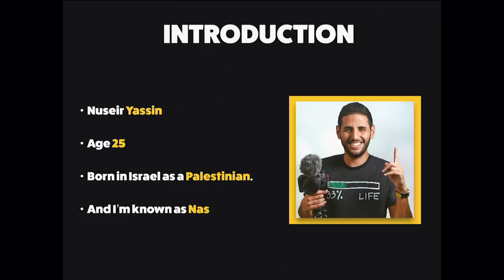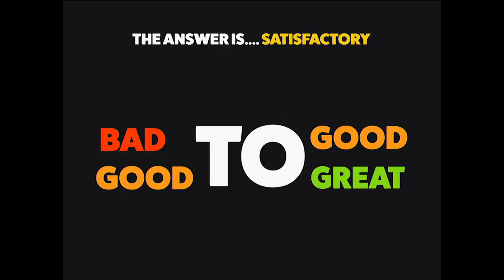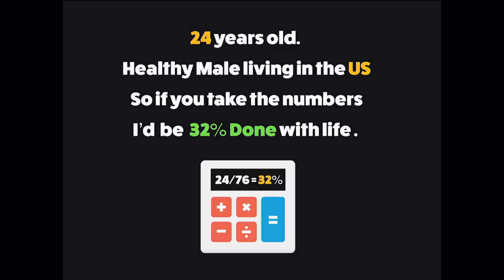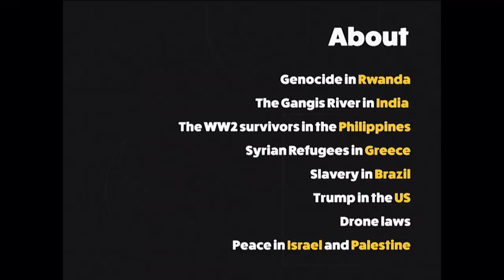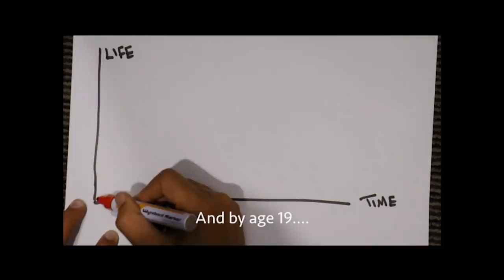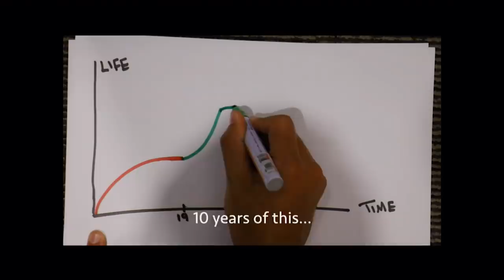Turning life from good to great | Nas Daily | TEDxUExternado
Nuseir Yassin, better known as Nas Daily, have always wanted to turn life from good to great. That is why after realizing he had lived the 32% of his life he quit his good job and started making one-minute videos on his Facebook page, which has a community of over 2 million people from all around the world. Nas wants you to ask yourself, how’s life? Is it good or is it great?

Nuseir Yassin, mejor conocido como Nas Daily, siempre ha querido hacer de su buena vida, una vida genial. Por eso, después de darse cuenta de que había vivido el 32% de su vida, renunció a su buen trabajo y comenzó a hacer videos de un minuto en su página de Facebook, que ahora tiene una comunidad de más de 2 millones de personas de todas partes del mundo. Nas quiere que te preguntes a ti mismo, ¿cómo está tu vida? ¿está bien o está genial?
Nusseir Yassin nació en Israel, aprendió ingles de manera autodidacta y logró entrar a Harvard. Un tiempo después, se dio cuenta de que había vivido el 32% de su vida y decidió dejar un muy buen trabajo para obtener uno aún mejor. Así decidió crear Nas Daily, una plataforma de videos de un minuto donde muestra diferentes culturas alrededor del mundo. Está en proceso de crear su propia compañía y aplicación. This talk was given at a TEDx event using the TED conference format but independently organized by a local community.